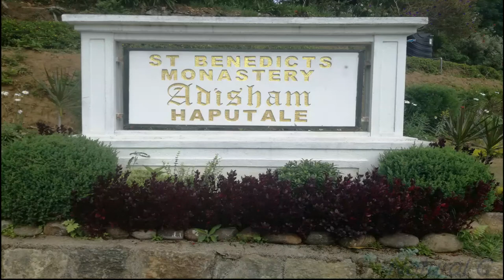Edisham Banglow- Haputale in Sri lanka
beautiful  place in sri lanka
the wonderful  are in srilanka